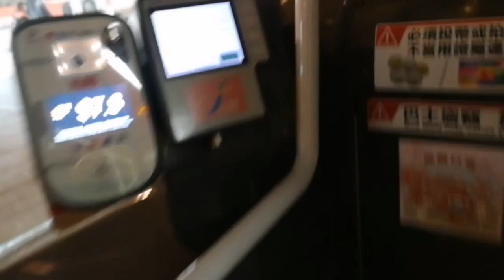Sunday Road trip